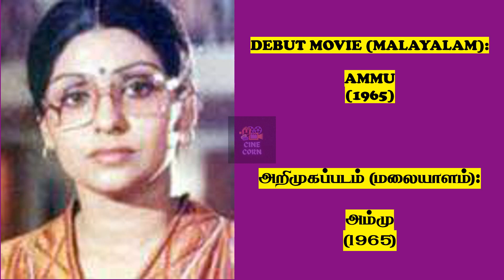TAMIL ACTRESS 'SUJATHA' BIOGRAPHY